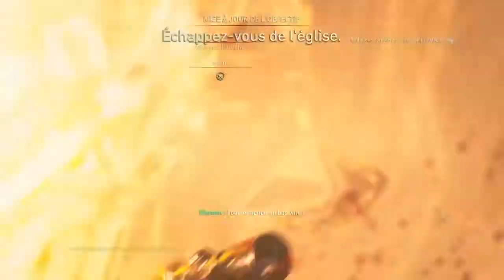Call Of Duty WW2(fr) : #3 BASTION partie2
2 partie bastion on est dans une église on doit couvrir zuzeman et défendre la zone